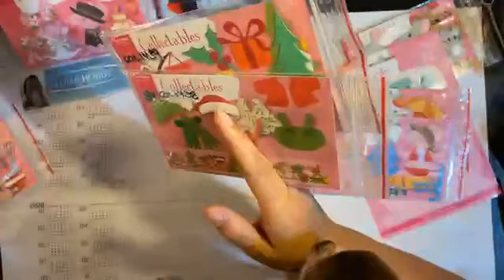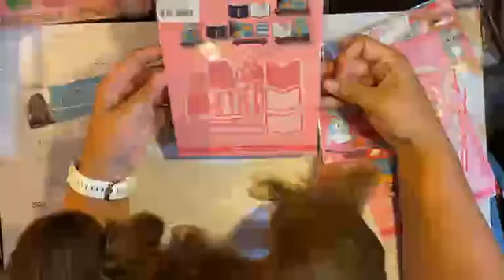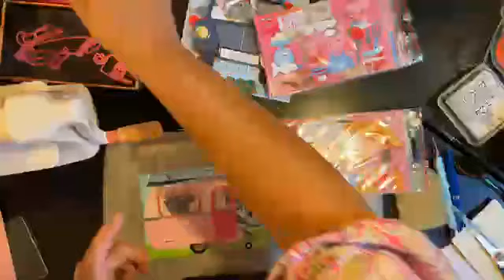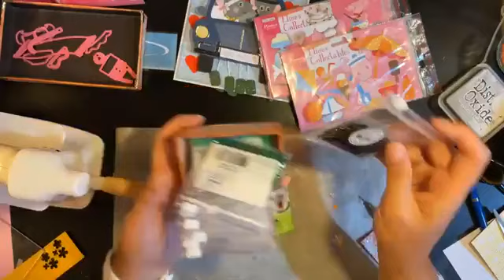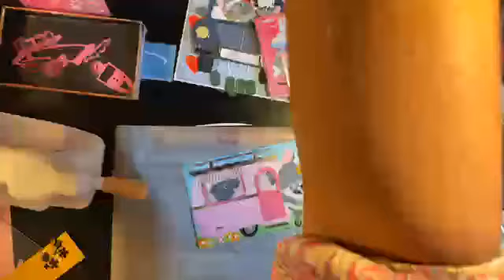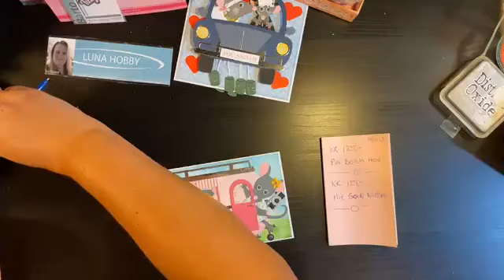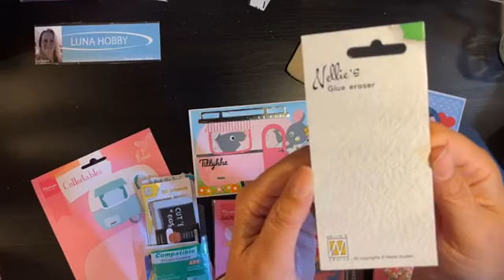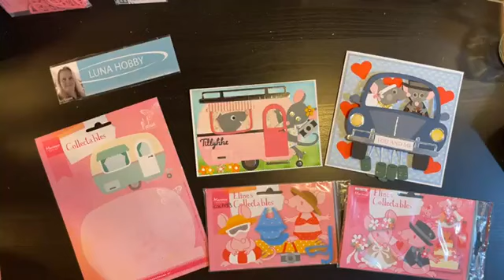Hyggescrap m/Sus - Mus på bryllupsrejse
Denne film er lavet live på Facebook  Hos Luna Hobby, og efterfølgende lagt her på min kanal. Jeg er en del af del af Luna Hobby's kreateam og derfor mærkes denne film som REKLAME.